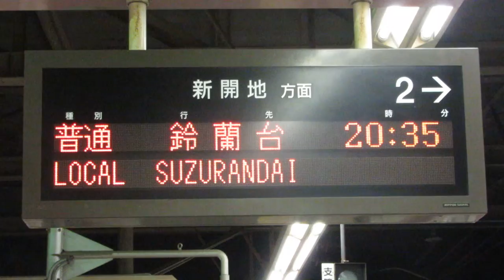神戸電鉄 北鈴蘭台駅ホーム LED電光掲示板(発車標)